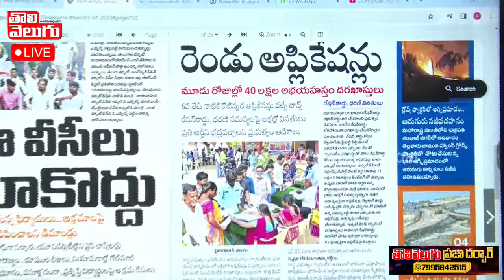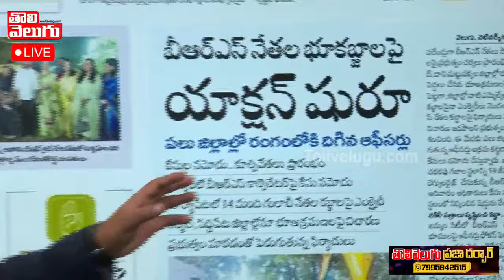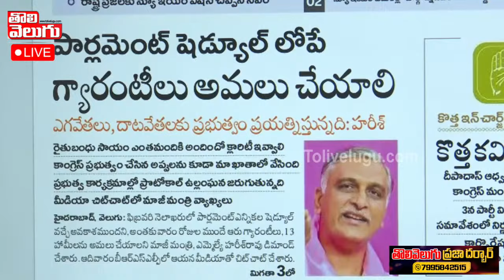ప్రభుత్వానికి అప్లికేషన్ల వరద..మూడు రోజుల్లో 40 లక్షలు అర్జీలు..| Journalist Manoj |Tolivelugu TV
బీఆర్ఎస్ నాయకులు చేసిన కబ్జాల పై నజర్. !
న్యూ ఇయర్ కి 658 కోట్ల లిక్కర్ సేల్స్...!!
 Telangana Latest Polling Updates LIVE